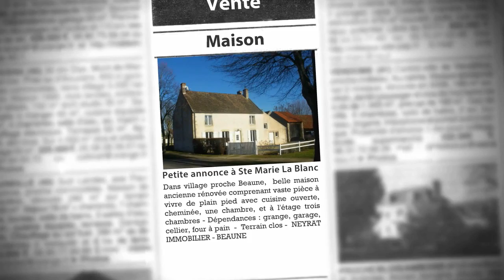Maison 6 pièces à vendre, Ste Marie La Blanche (21), 240 000€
- Dans village proche Beaune, belle maison ancienne rénovée comprenant vaste pièce à vivre de plain pied avec cuisine ouverte, cheminée, une chambre, et à l'étage trois chambres - Dépendances : grange, garage, cellier, four à pain - Terrain clos - NEYRAT IMMOBILIER - BEAUNE

• AGENCE :
NEYRAT Immobilier (Chalon Sur Saone)
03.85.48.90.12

• ANNONCE :
Type : maison
Surface : 125m2
Nb de pièce : 6
Référence : 6503
DPE : 227 kWhep / m².an
GES : 5 kgéqCO2 / m².an